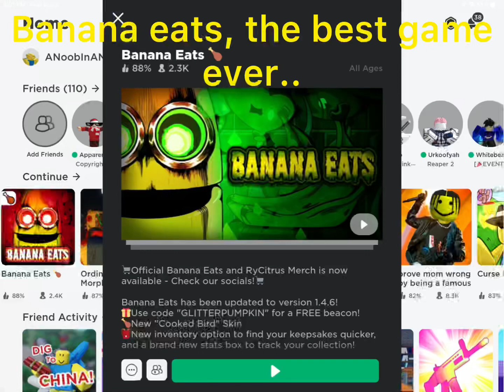Banana Eats.mp4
Be a banana and run! Or survive and hope to escape. More Videos will be coming out more often!
From -A Noob in a nutshell